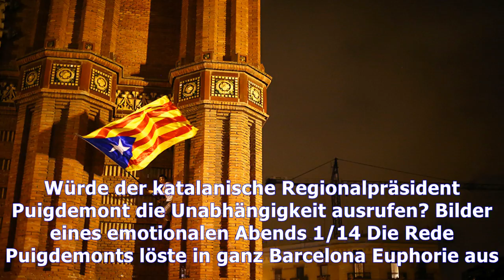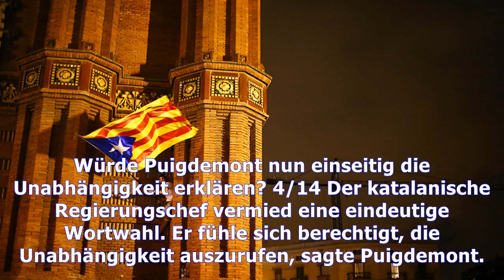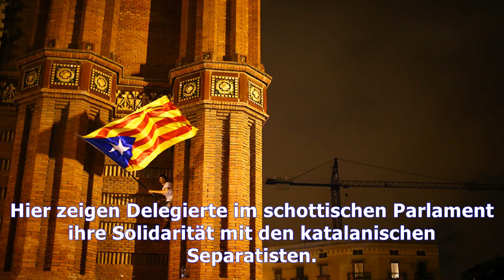Spanien: unabhängigkeit? ja, nein, vielleicht | Nachrichten Deutschland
Spanien: unabhängigkeit? ja, nein, vielleicht
Ganz Europa schaute für einige Stunden nach Barcelona. Würde der katalanische Regionalpräsident Puigdemont die Unabhängigkeit ausrufen? Bilder eines emotionalen Abends 1/14 Die Rede Puigdemonts löste in ganz Barcelona Euphorie aus. Bis spätabends wurde die katalanische Flagge als Symbol der Unabhängigkeit geschwenkt. © Ivan Alvarado/Reuters 2/14 Die Reaktion von Unabhängigkeitsbefürwortern, als Re...